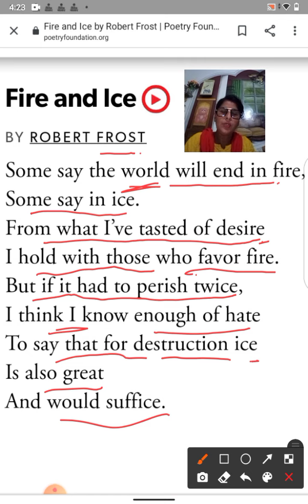Fire and Ice by Robert Frost class 10th English first flight poem 2